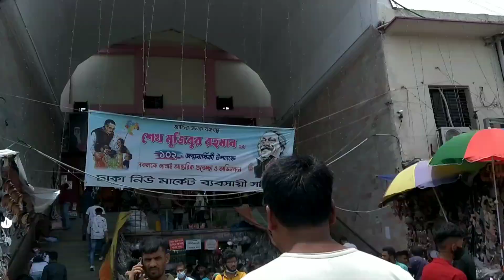চাঁদ রাতে নিউমার্কেট এর কি কি পাওয়া যাচ্ছে চলেন দেখে আসি❤️😍|| dhaka bangladesh New Market vlog 2022